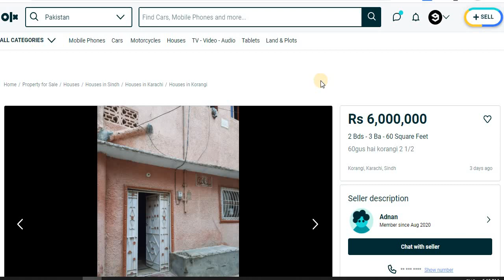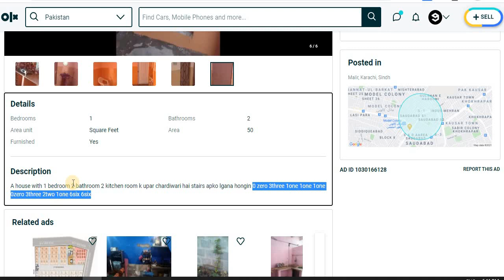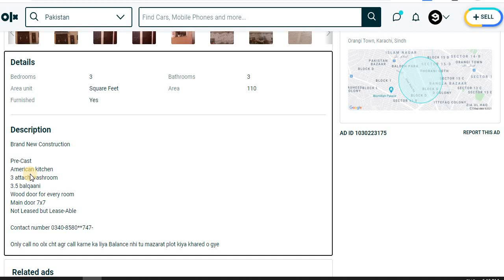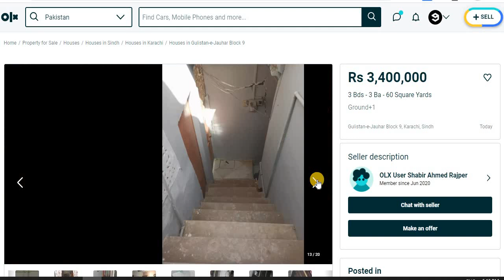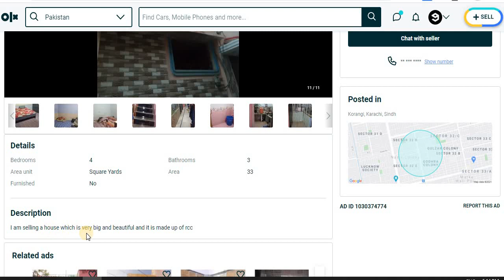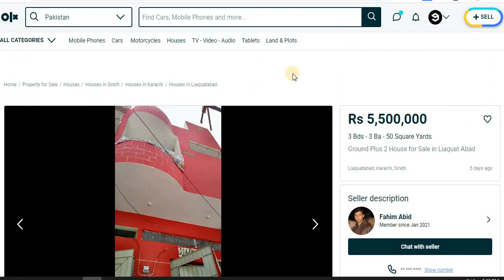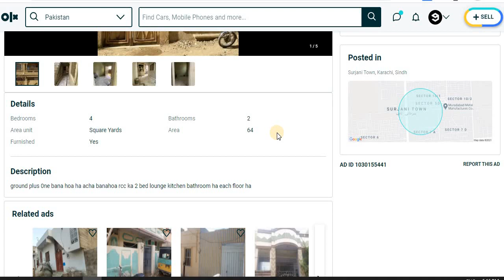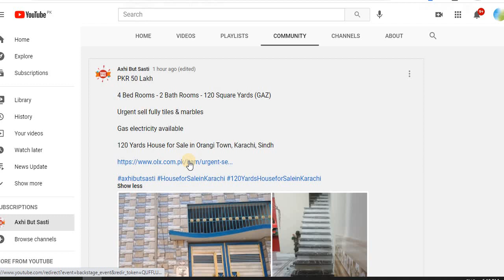10 Houses For Sale In Karachi - House For Sale In Karachi OLX - House For Sale In Karachi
2 Bds - 1 Ba - 60 Square Yards
Orangi town data chok sector sara 11 fanal 1700000 lac
Abu Zar Ghaffari, Karachi, Sindh
PKR 19 Lakh
1 Bds - 2 Ba - 50 Square Feet
Beautiful house for a little family
Malir, Karachi, Sindh
PKR 30 Lakh
3 Bds - 3 Ba - 110 Square Feet
110 Sq.Yards, Near national bus stop, Gulshan e Zia, Orangi Town
Orangi Town, Karachi, Sindh
PKR 34 Lakh
3 Bds - 3 Ba - 60 Square Yards
Ground+1
Gulistan-e-Jauhar Block 9, Karachi, Sindh
PKR 45 Lakh
2 Bds - 2 Ba - 64 Square Yards
64 sqyard house avaliable for sale
Korangi, Karachi, Sindh
PKR 52 Lakh
4 Bds - 3 Ba - 33 Square Yards
House seller
Korangi, Karachi, Sindh
PKR 54 Lakh
4 Bds - 3 Ba - 100 Square Feet
House 100 gz
Malir, Karachi, Sindh
PKR 55 Lakh
3 Bds - 3 Ba - 50 Square Yards
Ground Plus 2 House for Sale in Liaquat Abad
Liaquatabad, Karachi, Sindh
PKR 55 Lakh
4 Bds - 2 Ba - 64 Square Yards
N137 sector 4d galacy town sujani
Surjani Town, Karachi, Sindh
PKR 60 Lakh
2 Bds - 3 Ba - 60 Square Feet
60gus hai korangi 2 1/2
Korangi, Karachi, Sindh
دوستو اگر کنٹیکٹ لنک ایکسپائر ہو چکا ہو تو اسکا مطلب ہے
120 Sq Yards House For Sale In Karachi
House For Sale In Karachi Nazimabad
120 Yard House For Sale In Karachi
House For Sale In Karachi Gulistan-e-jauhar
80 Yards House For Sale In Karachi
240 Yards House For Sale In Karachi